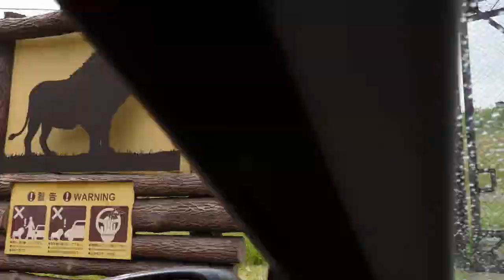African safari vlog / আফ্রিকান সাফারি ভ্রমণ / JAPAN BANGLA TRAVEL VLOG #01